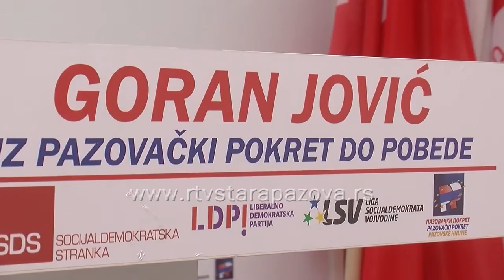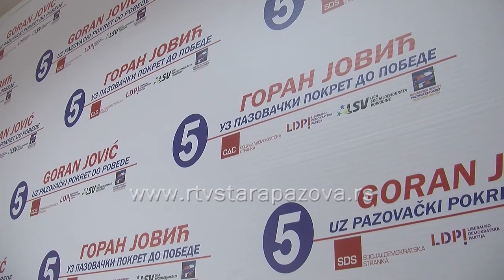Izbori 2016, KZN Pazovački pokret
U okviru predizborne kampanje, danas je konferenciju za štampu održala koalicija Goran Jović – Uz Pazovački pokret do pobede – Socijaldemokratska stranka, Liberalno – demokratska partija, Liga socijaldemokrata  Vojvodine. Govorili su Goran Jović, nosilac liste i Aleksander Bako, kandidat za odbornik u SO Stara Pazova.